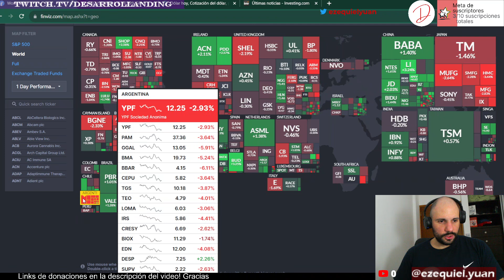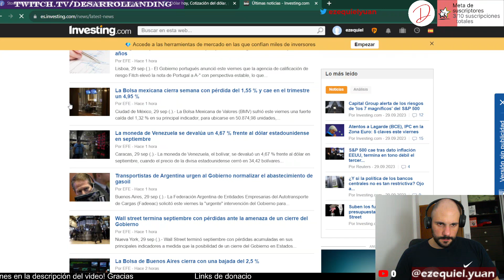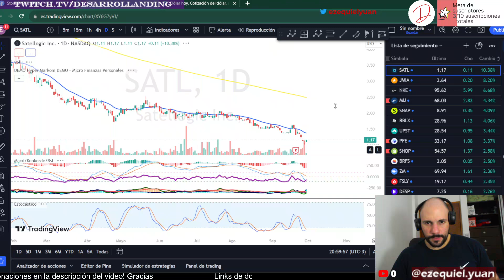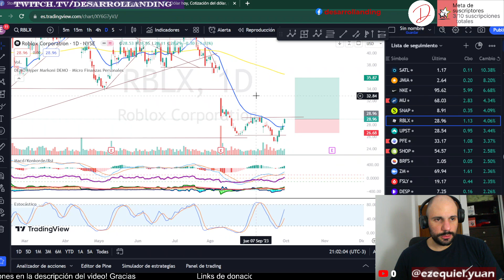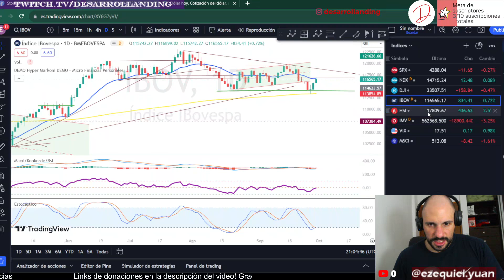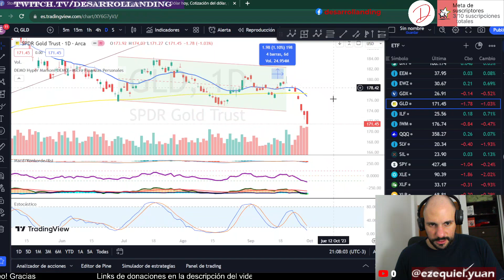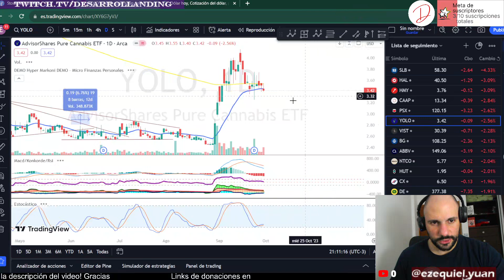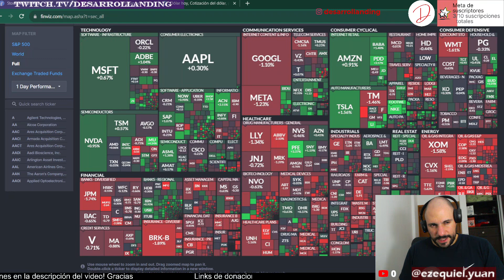✅Las MEJORES y las PEORES ACCIONES del VIERNES - Analisis tecnico